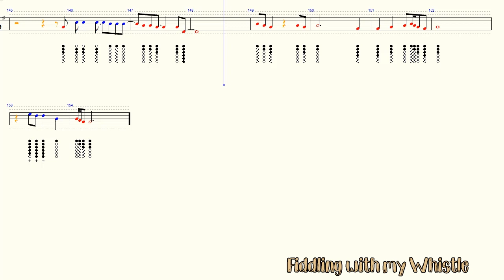Forever Country - Artists of Then Now & Forever - Tin Whistle - Play Along Tab Tutorial